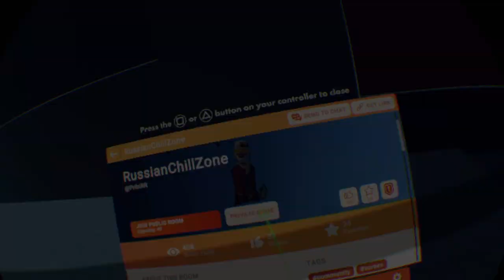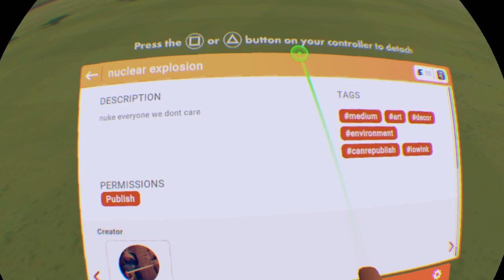Русская чил зона